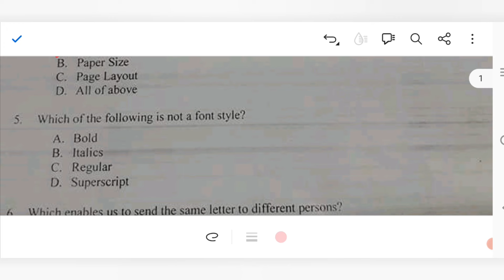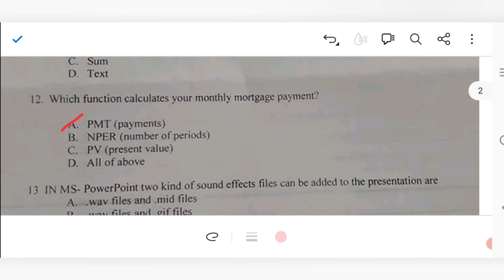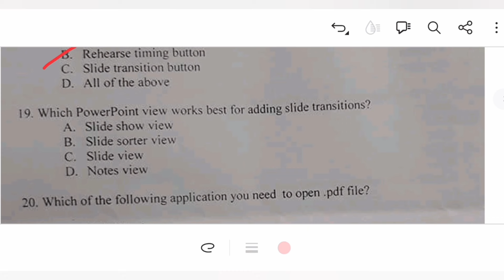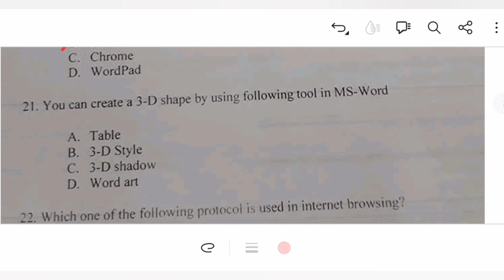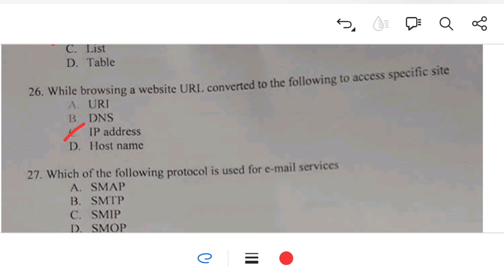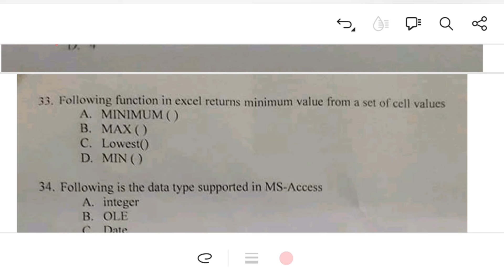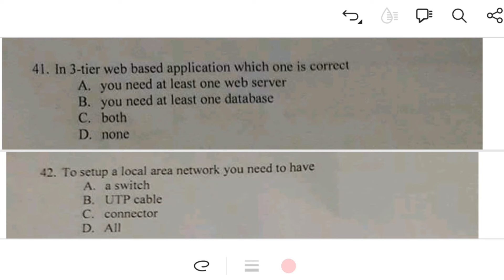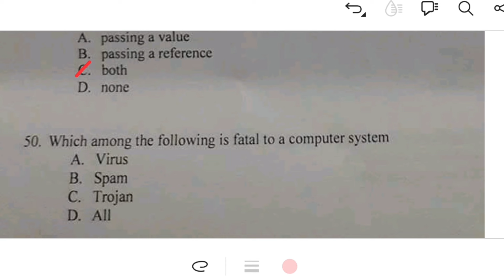APSC Computer Operator 2024 || Previous Year Question Paper || Must Watch Before Exam